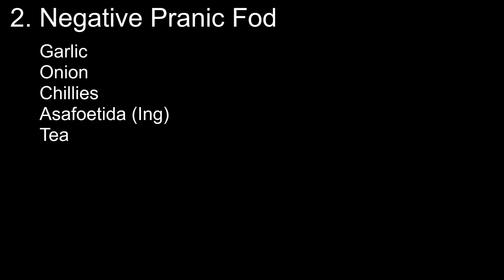SADHGURU'S FOOD TIPS APPLIED FOR MUSCLE BUILDING //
After Integrating yogic diet and muscle building diet i saw tremendous results not only physically , mentally as well . its all because of sadhguru's video that i watched 7 months ago. my diet wasn't giving me the desired result so i tried this technique. I am a happy person now. I do pranayama and meditation everyday.
All the details i have provided may not be true. I am just sharing my experience.